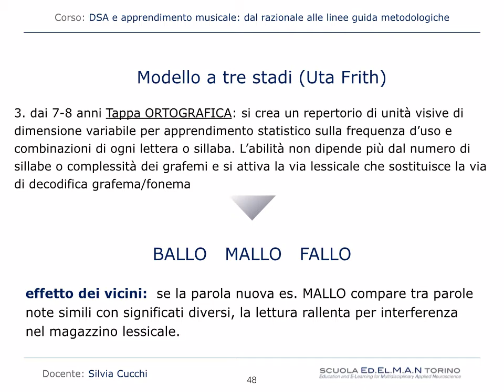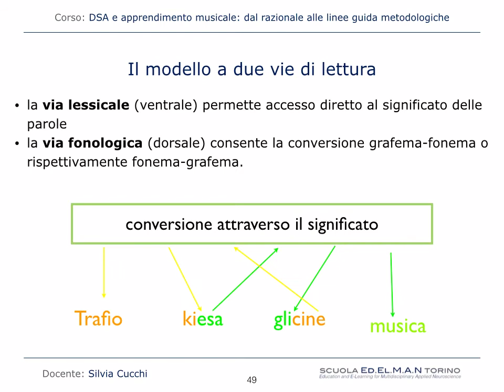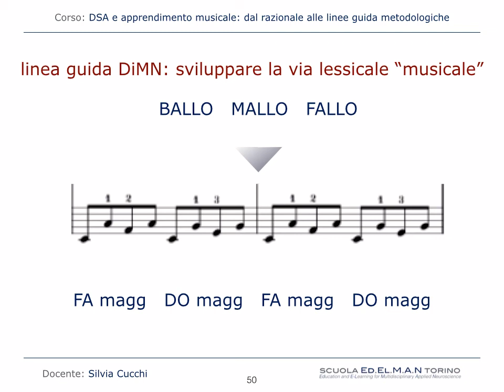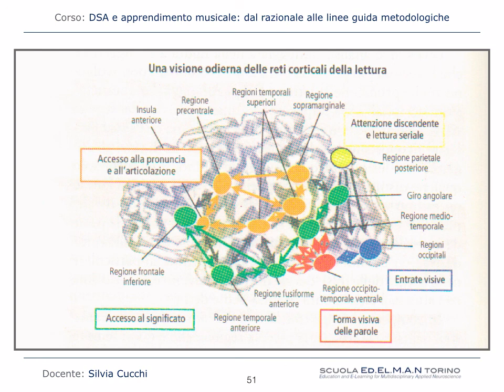8 Cuneo monografico La lettura della musica via lessicale